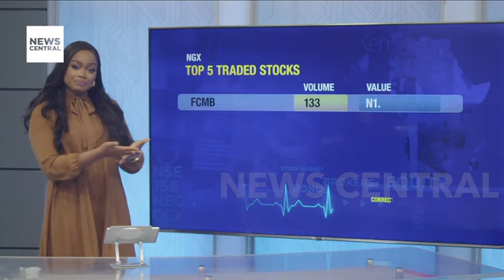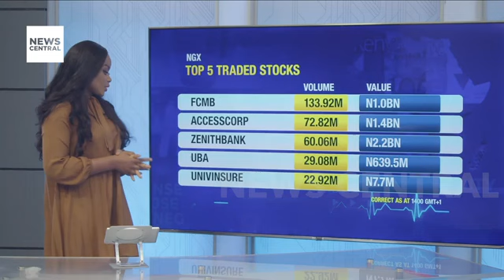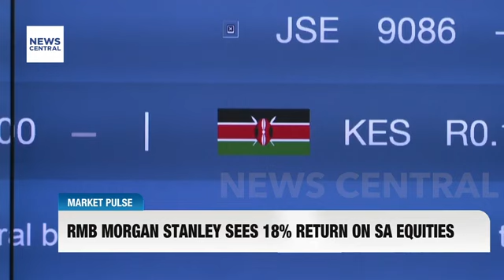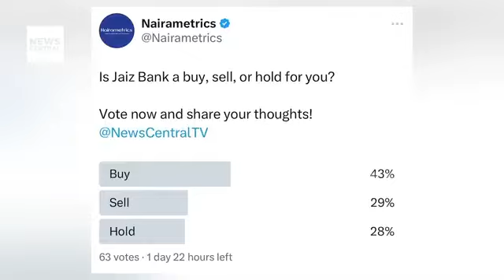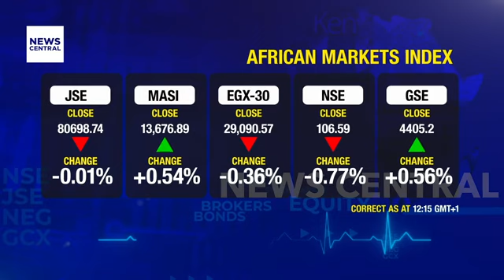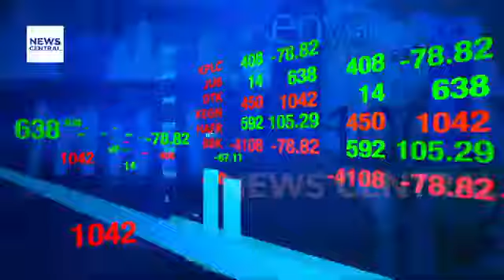Nigeria's Windfall Tax hike: Market reactions, and South Africa's Equity Projections.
Join Joanna Mustapha on today's edition of Market Pulse as we unpack the latest market moves and key events shaping investor sentiment. Discover how the Nigerian Senate's decision to hike the windfall tax on banking FX gains to 70% is stirring debate and influencing banking stocks. Over in South Africa, Morgan Stanley predicts that JSE stocks will outshine cash and bonds over the next year, fueled by strong yield expectations. Olusola Ore-Oyeniku, Head of Research and Strategy at Greenwich Merchant Bank, offers his expert take on these trends. Plus, get the inside scoop on Jaiz Bank's impressive year-to-date growth and what it means for their recapitalization efforts.

Stay ahead of the curve — Watch now!

Share your reviews in the comments section.